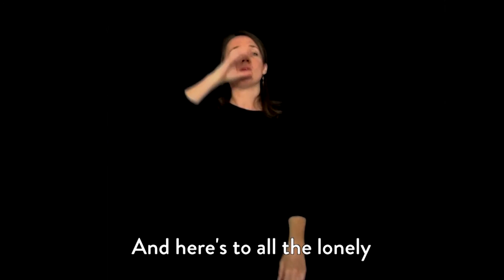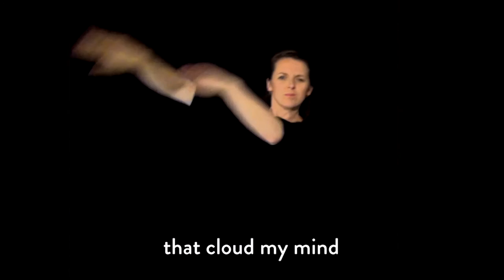Faada Freddy • The death of me • Chansigne Au Foin De La Rue 2016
Vidéo de chantsigne pour application mobile Au foin de la Rue / Quest'handi. Réalisée par Les Mains Balladeuses et Au Foin De La Rue avec le soutien de la Fondation BPO.

17ème édition - 1er & 2 juillet 2016 - St-Denis-de-Gastines
Mayenne - Ethique et éclectique !

Dub Inc • Gramatik • Matisyahu • Oxmo Puccino • Faada Freddy
Kadebostany • General Elektriks •Sanseverino • Odezenne • Bareto
Acid ARab Live • Sonido Gallo Negro • The Qemists • Dad Rocks!
Little Big • Kirpichi • 2rbina 2rista • Flako • Brain Damage
Nicola Cruz • Clement Bazin • Scratchophone Orchestra • Shazalakazoo
Todopoderoso Popular Marcial • Funken And Kids • Huguette the Power
+ Arts de la Rue !